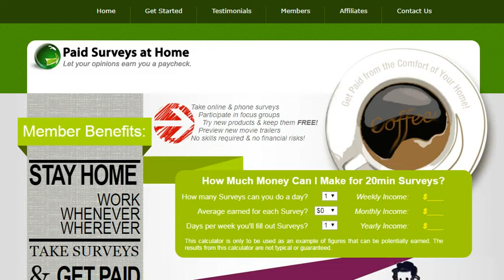Paid Surveys at Home - Make Money Online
Everyday companies pay big bucks to people like you just to know what you're thinking. They're desperate to understand how you think and shop and why you buy certain products. They spend $41 billion each year for market research to help decide if a product is worth their time and money. This helps them improve their products. So they pay YOU good money for your opinion. They Need You! Right now, we have hundreds of market research firms looking for survey takers. If you're a housewife, stay-at-home mom, student, retired, working full-time, or just looking to make some extra cash, this is your ticket to fun, easy money!
All you have to do is wake up in the morning, check your email and click on a survey link. It simply takes a few minutes to answer basic questions about such things as your shopping preferences. When you're done, a click of the mouse puts money in your account.
REGISTER NOW and you'll have instant access to our members area which is updated regularly, so we always have the latest and best new companies to select from.
Instant Lifetime Access to our members area contains:
Over 300 Companies offering Paid Surveys at Home.
FREE BONUS: "Get Paid to Drive!"
FREE BONUS: "Over 300 Additional Work at Home Opportunities!"
No Risk Involved
Your membership isn't final until you're satisfied. You can take up to 8 weeks to decide.

Clickbank
Business
Investing
Software
Setvices
3D Printing
Anti Adware / Spyware
Background Investigations
Communications
Developer Tools
Digital Photos
Drivers
Education
Foreign Exchange Investing
General
Graphic Design
Hosting
Internet Tools
MP3 & Audio
Networking
Operating Systems
Other Investment Software
Personal Finance
Productivity
Registry Cleaners
Reverse Phone Lookup
Screensavers & Wallpaper
Security
System Optimization
Utilities
Web Design